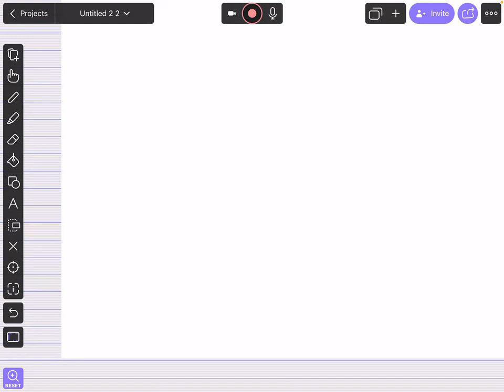OL CHEM 01 WEEK CHALLENEGE CLASS 4.